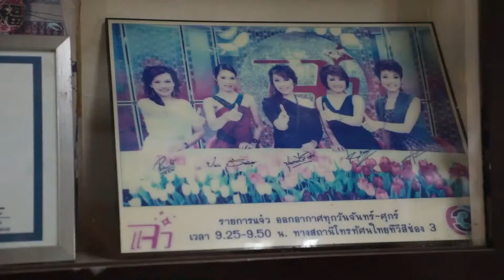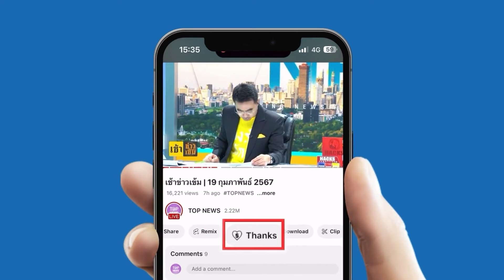รุ่นที่ 3 "ลอดช่องสิงคโปร์" เปิดเคล็ดการทำเส้น ความสำเร็จค้าขายยั่งยืน 60 ปี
เปิดใจ รุ่นที่ 3 "ลอดช่องสิงคโปร์" ความสำเร็จยั่งยืนกว่า 60 ปี ที่เกือบเหลือไว้เพียงตำนาน เผยเคล็ดการทำเส้น ลดหวานตามเทรนด์ พร้อมแนะคุณสมบัติที่คนค้าขายต้องมี